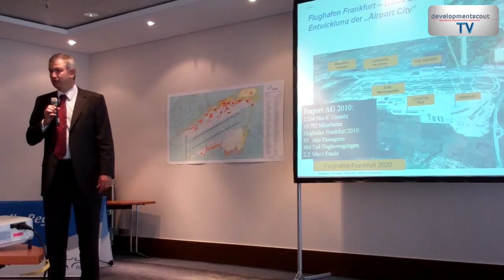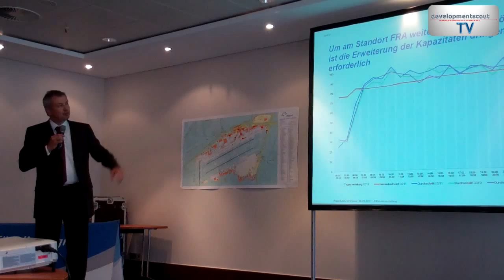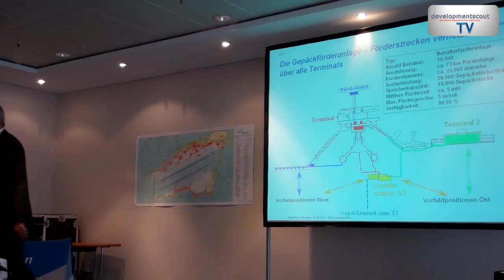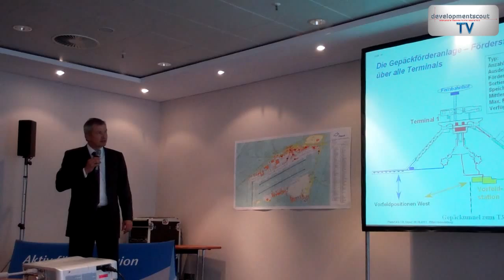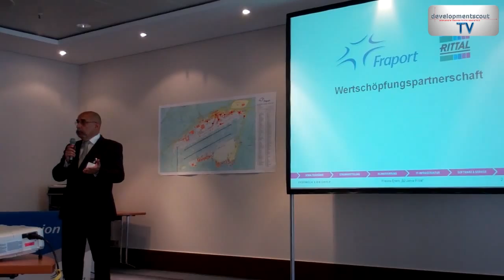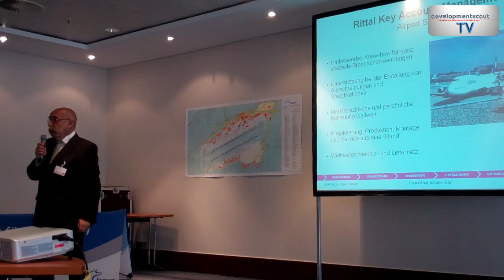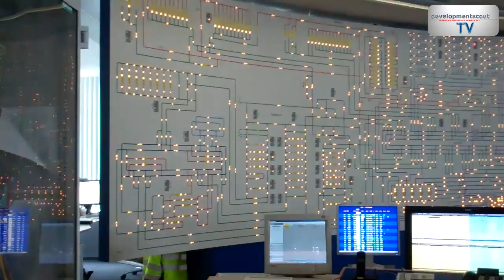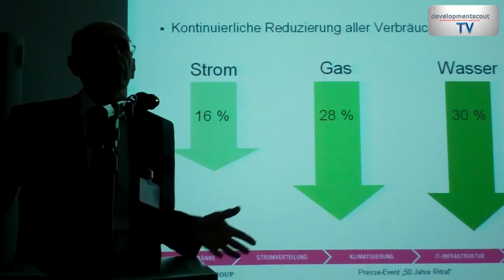50 Jahre Rittal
Einladung der Fraport AG hinter die Kulissen des Frankfurter Flughafens, eine Betriebsbesichtigung in Ritterhausen ein Blick in die Zukunftswerkstatt des Unternehmens und die Ansprache des Jubilars: Das waren die Highlights des Presseevents "50 Years Rittal. Power and Vision!", die wir in diesem Film zusammengefasst haben. weitere Info